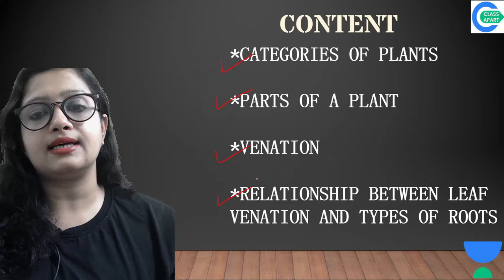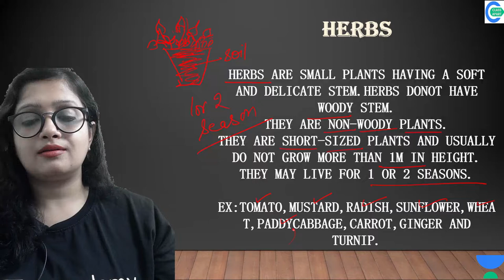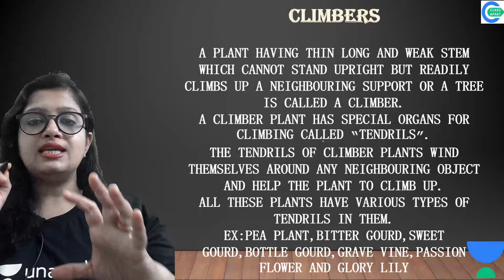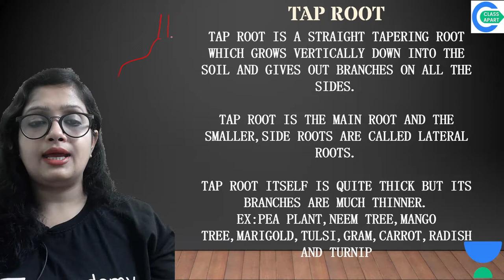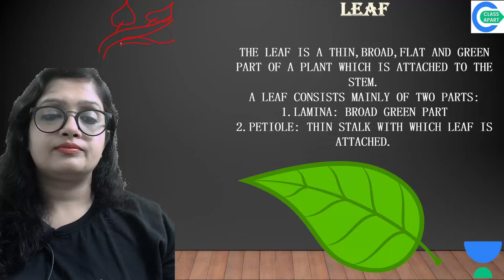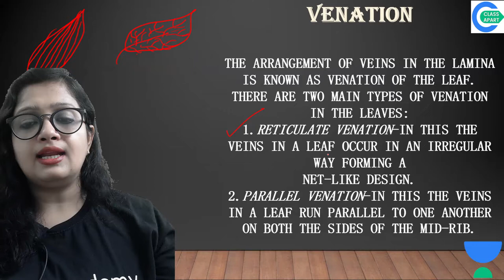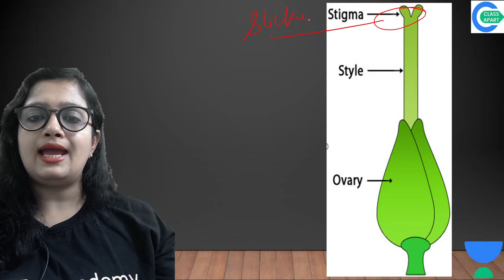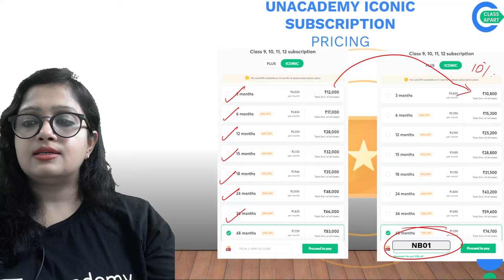Getting to know plants | Chapter 7 | Science | Class 6 | Class Apart | Neha Bansal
Today's Class is about "Getting to know plants" from Chapter 7 for Class 6 Science by Educator Neha Bansal who will be explaining the following topics in detail.

1. Learn from your favorite Educator
2. Dedicated DOUBT sessions
3. One Subscription, Unlimited Access to Live Online Classes and Videos
4. Real-time interaction with best-in-class teachers
5. You can ask doubts in live online classes
6. Limited students in each Online Class
7. Download the videos & watch them offline